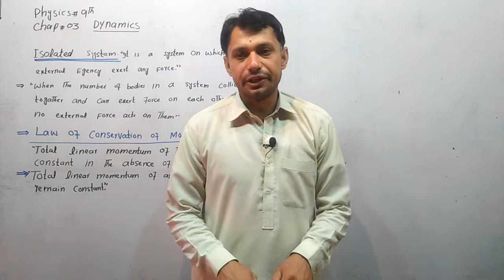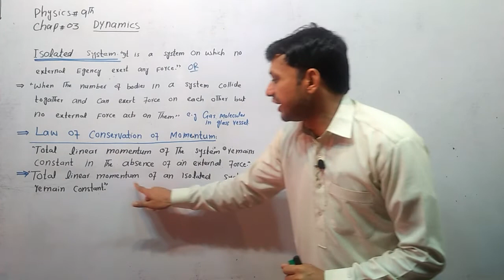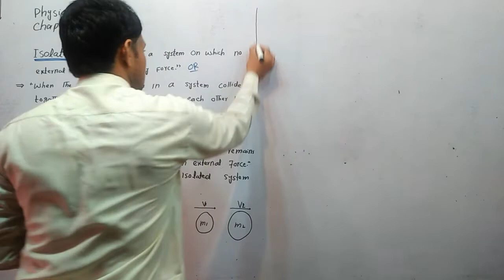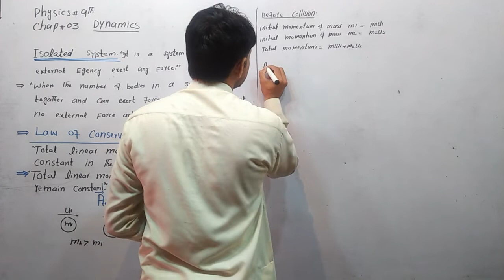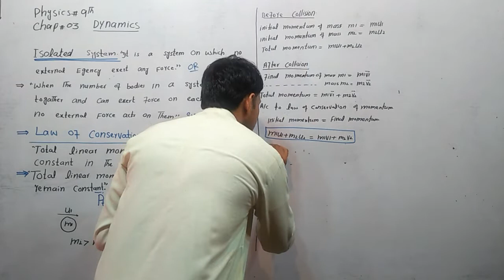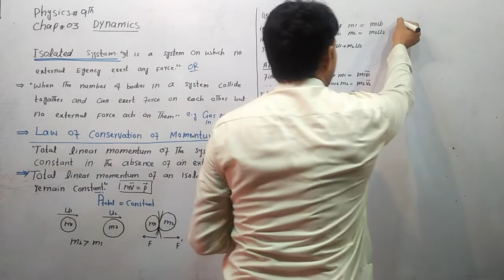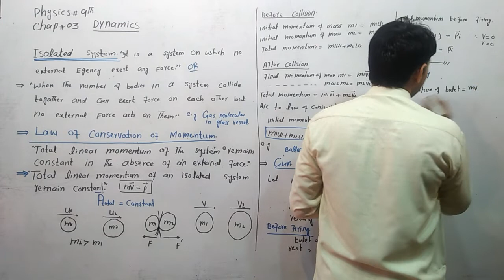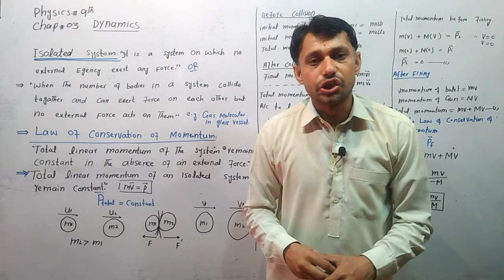Law of conservation of momentum, Isolated system Physics:9th Chapter:3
Law of conservation of momentum, Isolated system
Physics:9th Chapter:3